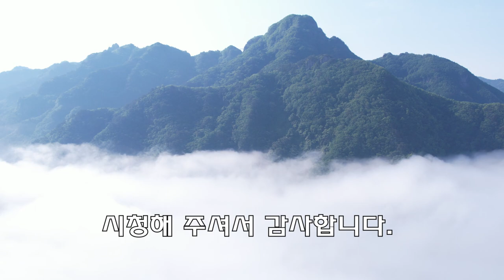봉화 청량산 운무와 두실(뒷실)마을의 아침 안개 드론 영상(Korea Bonghwa Cheongnyangsan Mountain morning scenery drone video)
※촬영장비 DJI 매빅에어2S

청량산의 아침 두실마을의 낙동강 운무를 담았습니다.
청량산과 문명산을 병풍을 삼은 두실마을에서 아침을 맞이합니다.
낙동강 오마교에서 한티계곡으로 운무가 흐르네요.

두실마을은 해발 500미터에서 자연과 함께 살아가는 곳입니다.
청량산 사이로 흐르는 한티계곡에는 운무가 다리를 놓은 듯 합니다.

량산의 깨끗한 아침 공기를 느끼며,
두실마을은 넓은 바다를 해쳐가는 배의 형상과 닮아 있습니다.

청량산성에서 보면 청량산 뒤쪽에 두성이 있는 곳이라 하여 공민왕 때
이 곳을 두실(뒷실)이라 불렀다고 합니다.

배의 형상을 닮은 배두래, 봉화를 올렸던 봉화재, 새둥지 모양을 한 새평지,
두성을 품은 두실마을에서
오늘 문득 병풍 속에 들어와 운무가 채워 놓은 구름 위를 걸어 봅니다.

hello?
In the morning, I captured the clouds and mist of the Nakdonggang River in Dusil Village in Cheongnyangsan Mountain.

We greet the morning at Dusil Village, which uses Mt. Cheongnyang and Mt. Myeongmun as a folding screen.
Clouds flow from Nakdong River Oma Bridge to Hanti Valley.

Dusil Village is a place where people live in harmony with nature at 500 meters above sea level.
Cloud and fog seem to have built a bridge in the Hanti Valley that flows between Cheongnyangsan Mountain.

Feeling the clean morning air of Mt. Cheongnyang,
Dusil Village resembles the shape of a ship going through the wide sea.

If you look at Cheongnyangsanseong Fortress, it is said that Duseong is located behind Cheongnyangsan Mountain, so it was built during the reign of King Gongmin.
It is said that this place was called the Dusil (back room).

Baedurae resembling the shape of a ship, Bonghwajae where beacon fires were raised, Bird’s nest-shaped flatland,
In Doosil Village with a strong head
Today, I suddenly come into a folding screen and walk on the clouds filled with clouds.